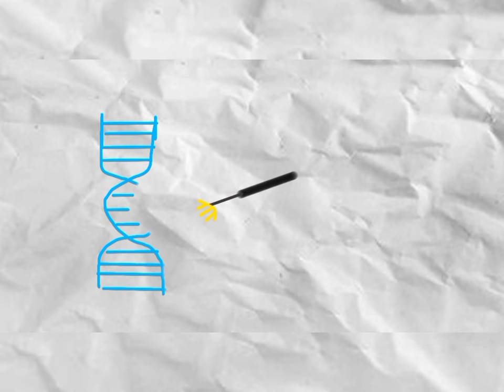SIYENSIKULA_SAINT COLUMBAN'S COLLEGE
References
Dreamstime . (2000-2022). Empty Canteen Cartoon. dreamstime.com. Retrieved February 5th, 2022,
F. Cartoon Laboratory Room Illustration. (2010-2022). freepik.com. Retrieved February 5th, 2022,
Kidz, P. (February 21th, 2020). GENETIC ENGINEERING | What Is GENETIC ENGINEERING? | Genetics | The Dr Binocs Show | Peakaboo Kidz.
Gian, S. (April 24th, 2021). Earth and Life Sciences Module Quarter 2 Week 4: Genetic Engineering & Genetically Modified Organisms.
Nag, O. (September 19th, 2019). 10 Examples of Genetic Hybrids. worldatlas.com. Retrieved February 5th, 2022,
(July 11th,2021).
Singh, D. P., et al. (2021).
May, S. (May 10th, 2020). Hybrid Fruits & Vegetables: Are They Good Or Bad?. Gilliard Farms.